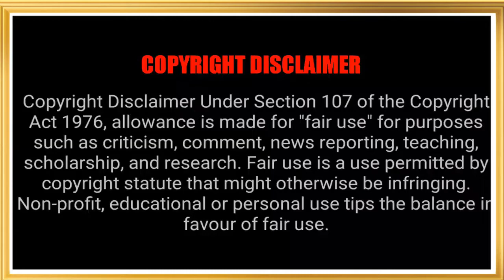இன்கா மம்மி | Inca mummy Documentary | History of inca mummy | Tamil | PMS Soundz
we will be discussing at The Inca people were a pastoral tribe in the Cusco area around the 12th century. and alos that we had discussed Peruvian oral history tells an origin story of three caves.The Inca Empire, also known as Incan Empire and the Inka Empire, and at the time known as the Realm of the Four Parts, was the largest empire in pre-Columbian America.  we will be discussing administrative, political and military center of the empire was in the city of Cusco in these videos

Welcome To PMS Soundz. The world of Amazing and mystery videos. Mystery videos, Amazing places, food, Etc...So keep connected with us and stay Amazed.

We make these videos with the intention of educating others in a motivational/inspirational form. Our understanding is that it is in correlation to Fair Right Use, however, given that it is open to interpretation, if any owners of the content clips would like us to remove the video, we have no problem with that and will do so as fast as possible.